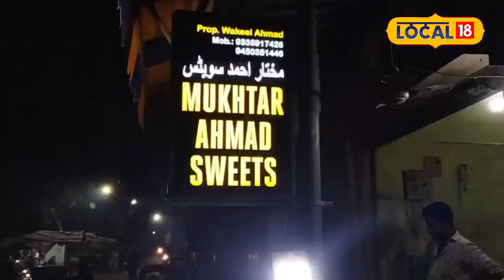Kali Gajar ka Halwa Recipe : जानिए कैसे बनाया जाता है काली गाजर का हलवा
Sweet Dish : हलवा एक फेमस डिश है, जिसे देशभर के लोग चाव से खाते हैं. यह कई तरीके से तैयार किया जाता है, जिसमें सूजी हलवा, गाजर हलवा, मूंग दाल हलवा, लौकी का हलवा प्रमुख रूप से शामिल है. जबकि सर्दियों के मौसम में लोग गाजर का हलवा खासतौर पर खाना पसंद करते हैं, जो कि आमतौर येलो या फिर रेड कलर की गाजर का बनता है.
Sweet Dish: Halwa is a famous dish, which people across the country eat with gusto. It is prepared in many ways, which mainly include semolina halwa, carrot halwa, moong dal halwa, gourd halwa. Whereas in the winter season, people especially like to eat carrot halwa, which is usually made of yellow or red colored carrots.